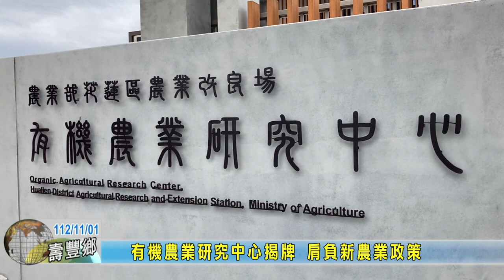20231101 03 有機農業研究中心揭牌 肩負新農業政策